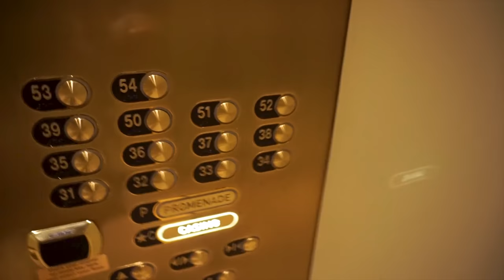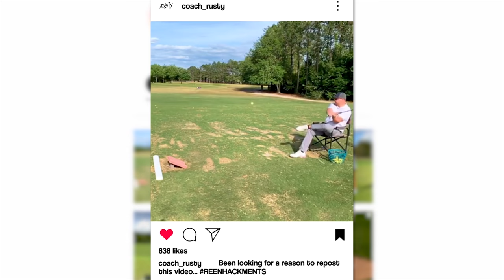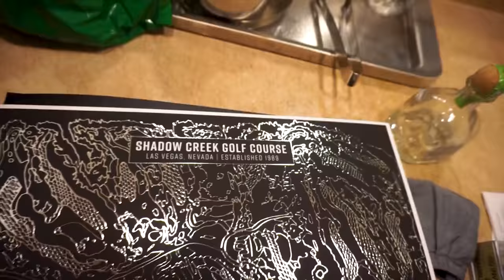A Day in the Life of FaZe Kaz..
This is what I did on my birthday... In this vlog FaZe Kaz travels to Las Vegas. Huge thank you to the Aria, Coca Cola, and the team at ZonedGG for making this possible.

My gaming setup!